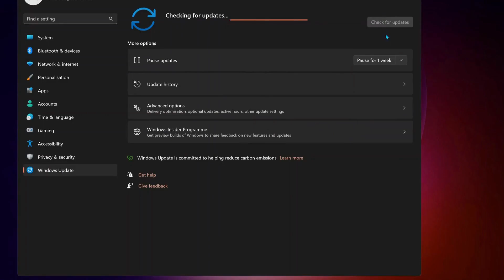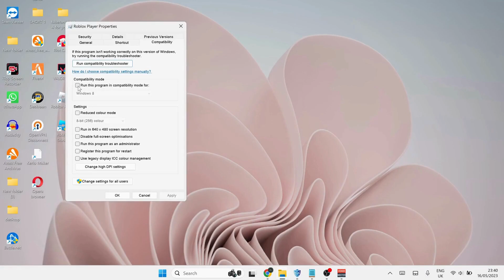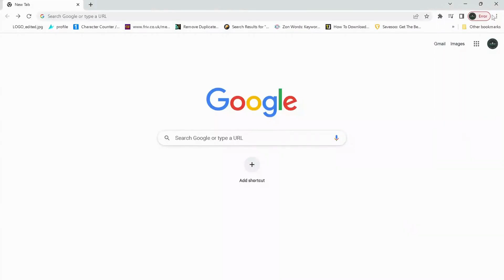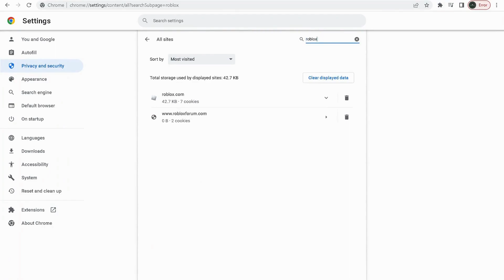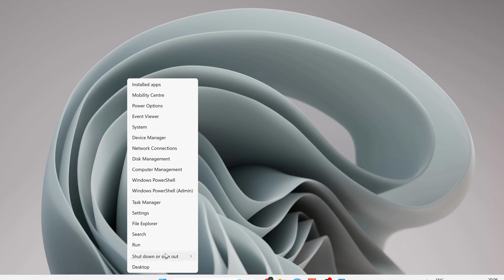Fix "Roblox Crash: An unexpected error occurred and Roblox needs to quit. We're sorry" 2023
How To Fix Roblox crash an unexpected error occurred and roblox needs to quit" when trying to play Roblox game on your Windows PC.

In this video I will show you how to fix Roblox crashing issue with the error An unexpected error has occurred and Roblox need to quit. Watch the complete tutorial to fix Roblox crashing issue
Watch full tutorial to fix krnl issue with roblox game.

How to fix roblox an unexpected error occurred and roblox needs to quit"
How to fix no roblox crashing error

CMD Commands:
ipconfig /flushdns
netsh int ipv reset
netsh int ipv6 reset
ipconfig /registerdns

▶  If you Found this video helpful, Please like and Subscribe to Our Channel, Also Dont Forget to Click on the 🔔  to get notified about our latest videos , leave Comment, Share it with others so they can benefit too, thanks